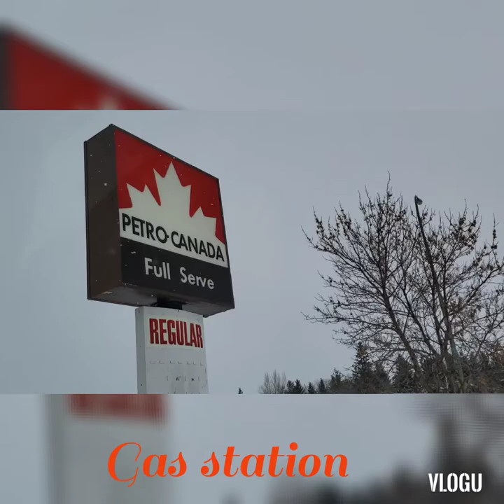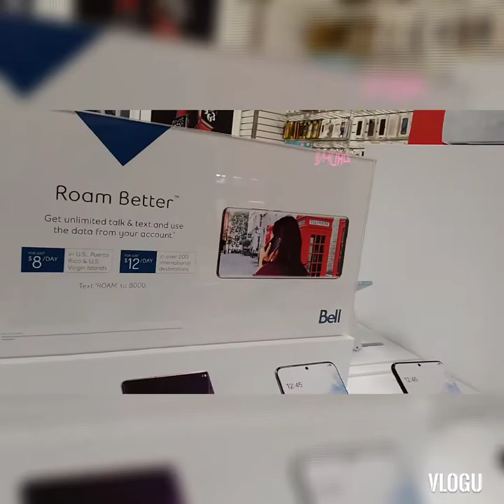Nag city nag window shopping